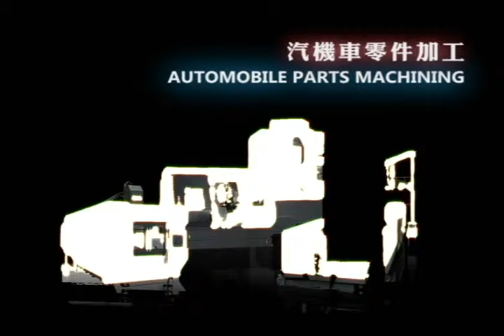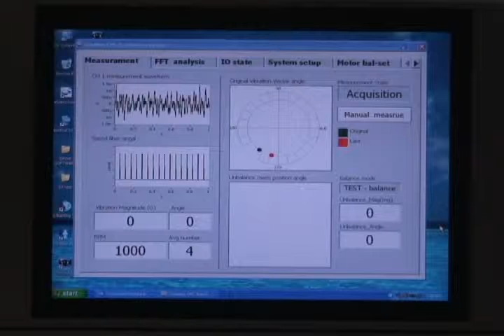Goodway GA-2000 CNC 8" Yatay Torna Tezgahı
Goodway GA-2000 CNC 8" Yatay Torna Tezgahı  Tezmaksan'da.

adresini ziyaret ederek, Goodway GA-2000 modelini inceleyebilir ve bu model için fiyat teklifi talebinde bulunabilirsiniz.

Diğer Goodway marka CNC tezgahları için adresini ziyaret edebilirsiniz.